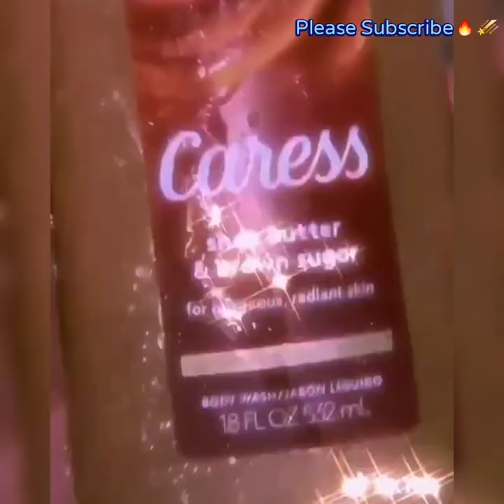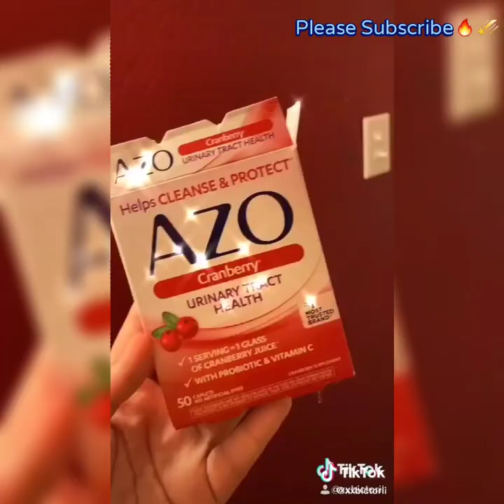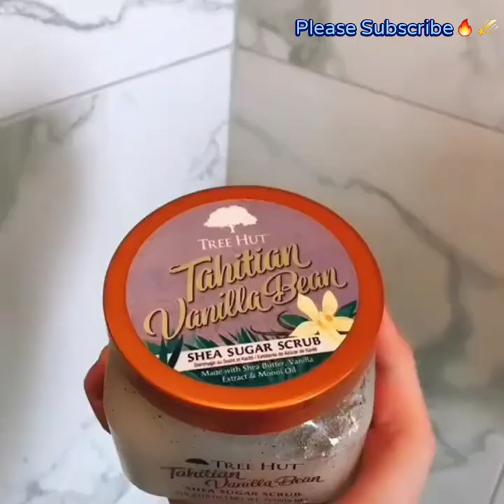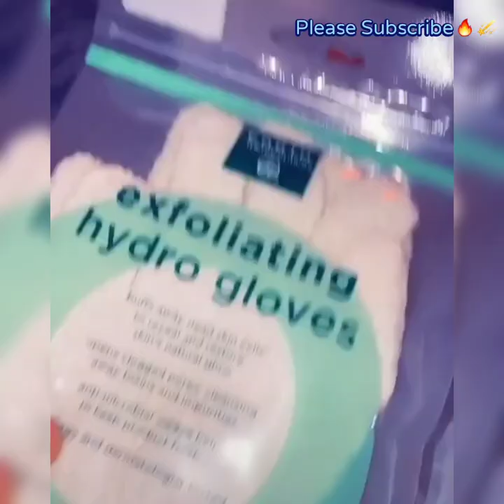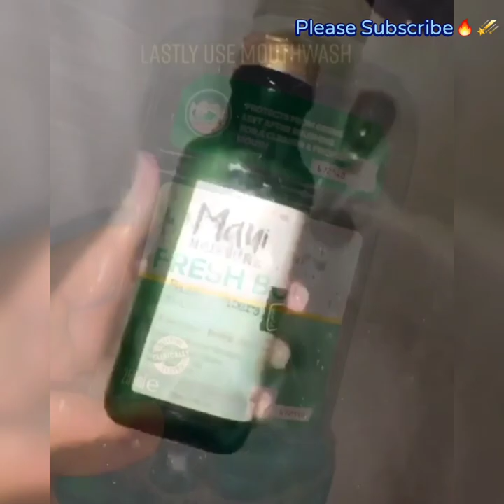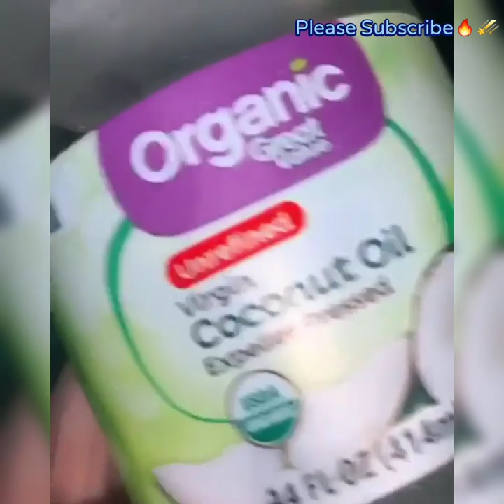Best Feminine Hygiene Products Tik Tok💦🛁💆🏽‍♀️🌸